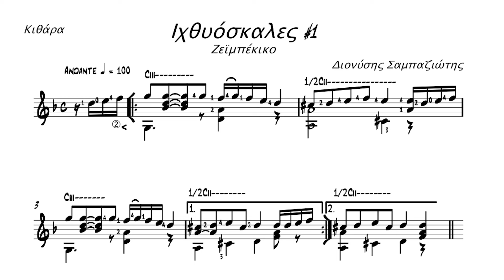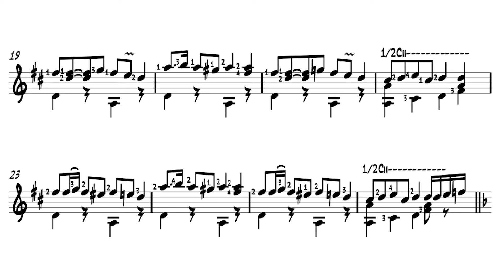Zeimbekiko for guitar by Dionisis Sabaziotis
This is the first piece of a collection that refers to fishing boats ,  docks  and the life on them.  . It is based on a traditional dance of Greece called 'Zeimbekiko''  at  8/8 played with a not strict rhythmic mood . The original Zebekiko has an extra beat, i.e. it is at 9/8.
The score can be downloaded from the link below and it is free for private and educational use :
Guitar : Jose Ramirez
Music composed and performed by Dionisis Sabaziotis